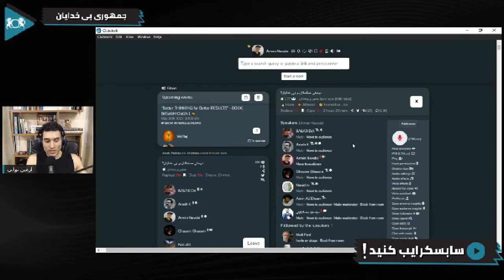!!!شباهت بی خدایان با پیامبر اسلام